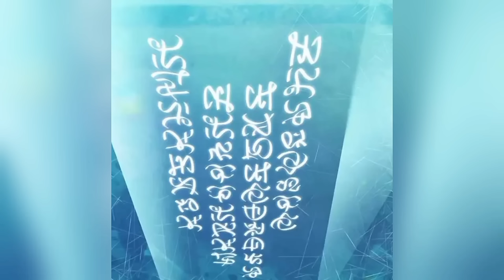Ter-Isekai Menjadi Se-Ekor Naga Suci | Alur Cerita Manhwa Terbaru Full 1 jam #2